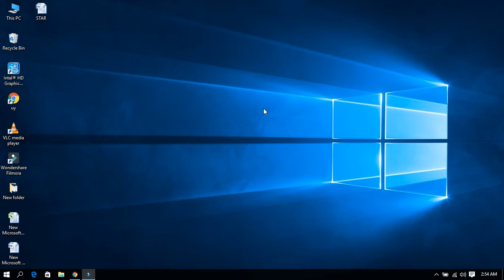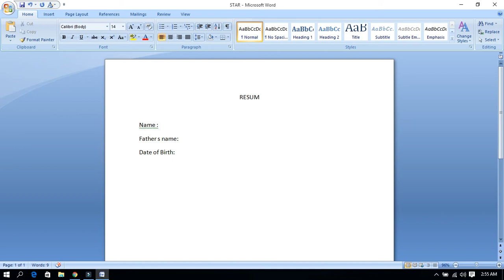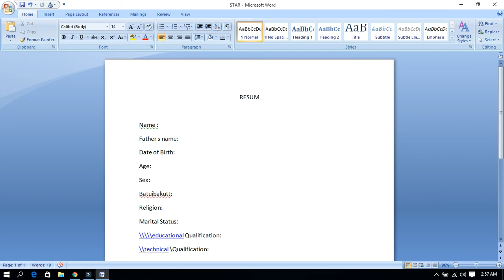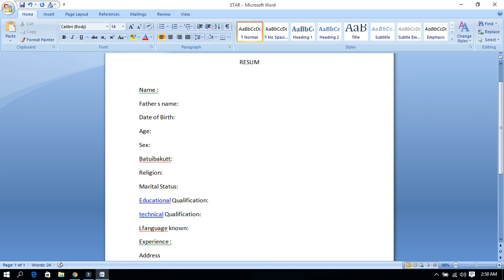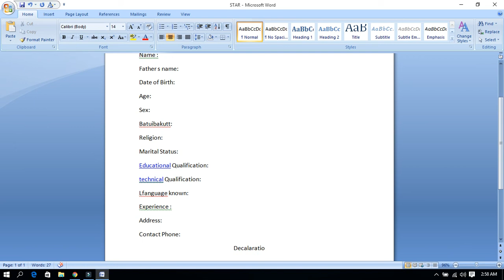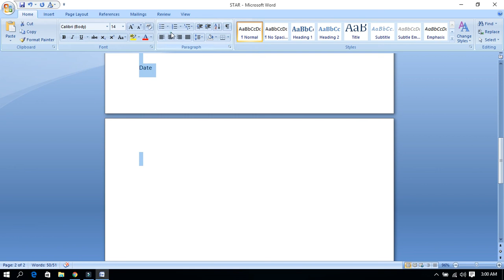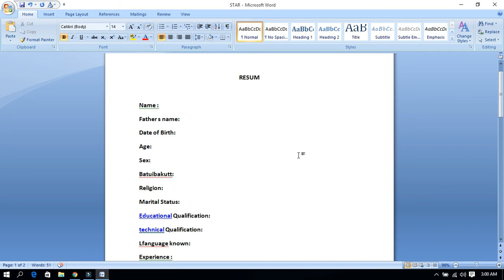PREPARE A RESUME